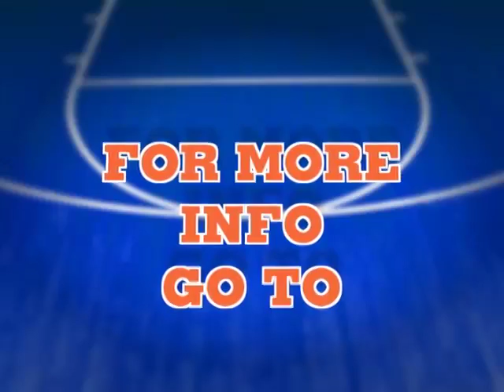LeBron James posters James Johnson Cavs vs Bulls 4-19-2010 LeBron dunks on James Johnson